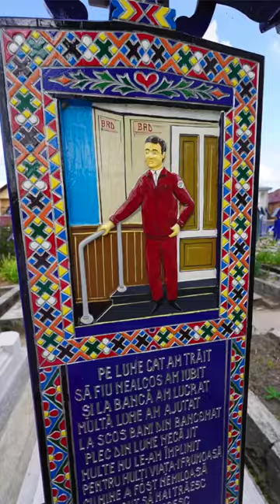Retirement Travelers: The Merry Cemetery | What to do in Romania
If you are looking for what to do in Romania, the Merry Cemetery is a great choice. It is about a 3 hour drive from Cluj Napoca in northern Romania. We think it is 1 of the 10 best places to visit in Romania in the town of Sapanta, Romania. We had heard about this cemetery from Atlas Obscura. Some might consider it morbid humor or dark humor, but it is really a celebration of life done in a creative and loving manner. It was one of the best cemeteries and definitely a happy cemetery. Cimitirul Vesel, as it is known in Romania, is definitely a place for your bucket list.

We hope you are enjoying our eastern Europe travel adventure and also go back and check out our adventures in Central America and seeing all 50 states during our Airstream journey across America.
Retirement travel is an opportunity to see and experience all that the world has to offer.
Come along with us on our journey around the world as we vlog our adventures and "incidents!" 🤣

 ⭐️ Links for the best travel gear and products we love! ⭐️

Thank you for supporting us by purchasing from these links! 😎

John’s Backpack
Bev’s Backpack
Day Pack
Fanny Pack
Compression Packing Cubes
Toiletry Bag
Dry Sack
Shopping Bags
Laundry Detergent
Travel Adapter
Power Strip
John’s Shorts
John’s Running Tank
John’s Running Shoe
John’s Socks
John’s Travel Underwear
John’s Wallet
Bev’s Underwear
Bev’s Socks
Bev’s Wallet
John’s Camera
John’s Zoom Lens
Bev’s Camera
Bev’s Vlogging Lens
Action Camera
360 Camera
Gimbal Camera
Bev’s Selfie Stick
Editing Computer

ABOUT US:

As the Retirement Travelers, we have always dreamed of traveling, but we never in a million years thought we would become travel vloggers and start a YouTube channel. But, that is what we did! We work hard every day to become better and create something that others will enjoy. Having a community of friends, old and new, follow our journey to travel the world is fun and exciting to us.

In 2021, we made the big decision to extreme downsize to just a large and small backpack, each. We started our journey around the world beginning in Central America. We hope that over the next many years, we will have seen many beautiful things, made many memories and new friends, and shared the experience with our children and grandchildren.

We hope you enjoy the world travel journey with us. 🗺 🎥 🌮